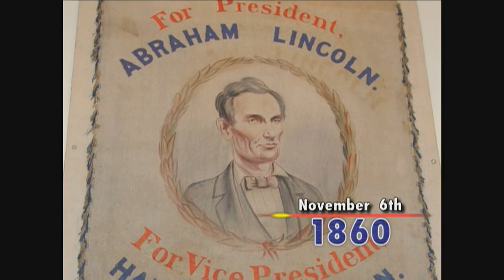Today in History for November 6th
(6 Nov 2022) Highlights of this day in history: Abraham Lincoln wins four-way race for President as American Civil War nears; March music 'king' John Phillip Sousa is born; Composer Peter Ilyich Tchaikovsky dies; Director Mike Nichols is born. (Nov. 6)